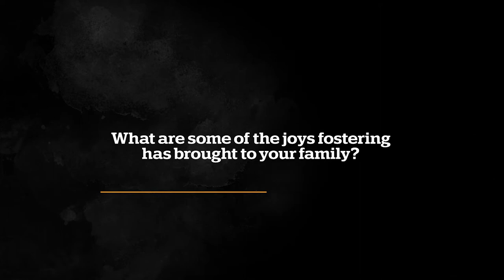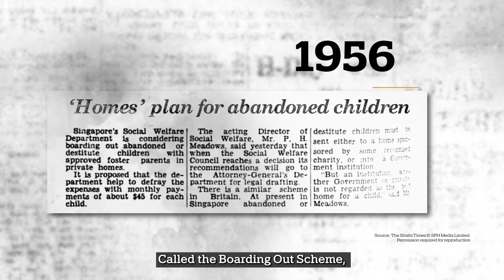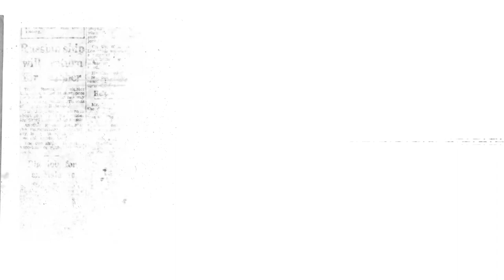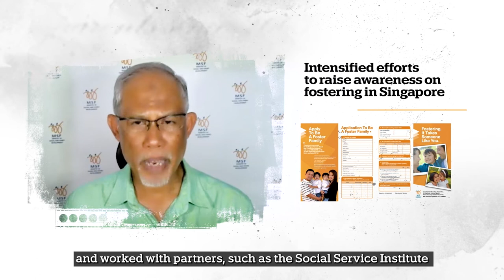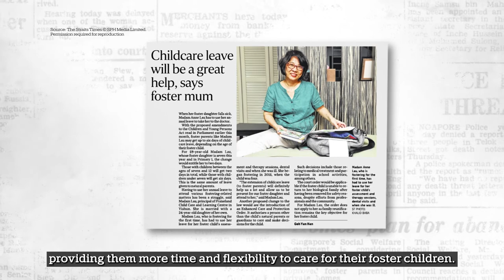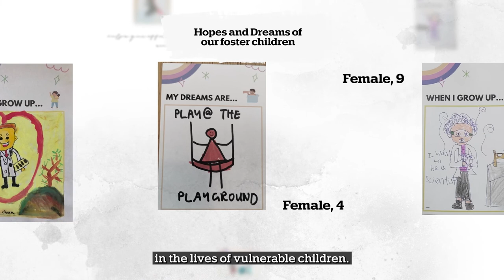History of Fostering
Conceived in 1956, the MSF Fostering Scheme provides a safe, stable and nurturing home environment to children and young persons who have been abused, neglected or abandoned.

To find out more about the Fostering Scheme,